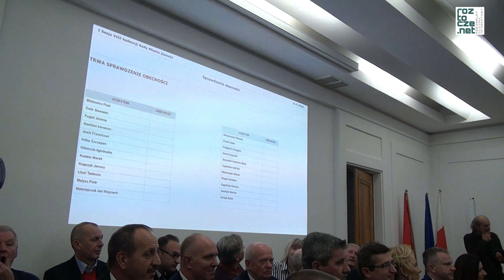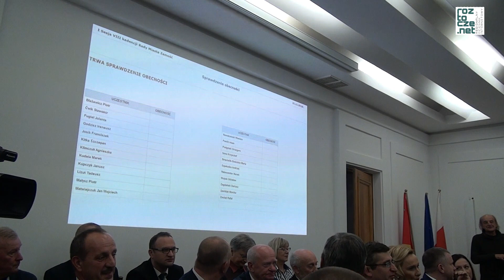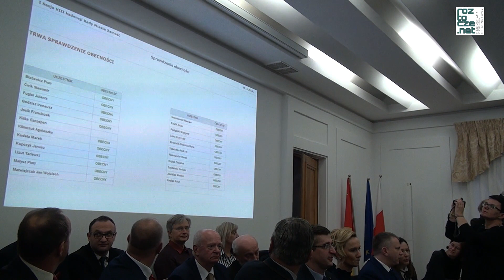Sesja inauguracyjna Rady Miasta Zamość. Prezydium wybrane, prezydent i radni złożyli ślubowanie.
Prezydent Zamościa Andrzej Wnuk oraz nowi radni miejscy złożyli przysięgę, wybrany został przewodniczący i dwóch wiceprzewodniczących.

Ślubowanie złożyli wszyscy nowo wybrani radni, złożył je również prezydent Zamościa Andrzej Wnuk, wybrany na drugą kadencję.